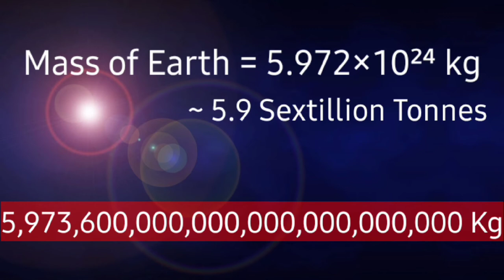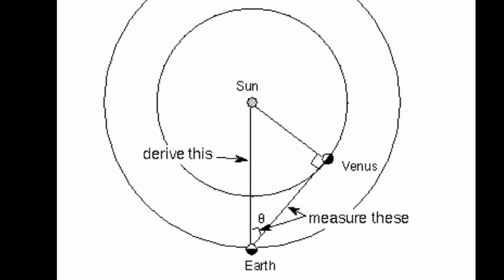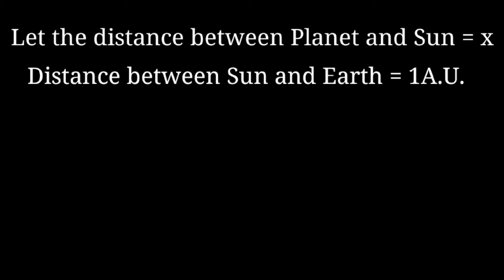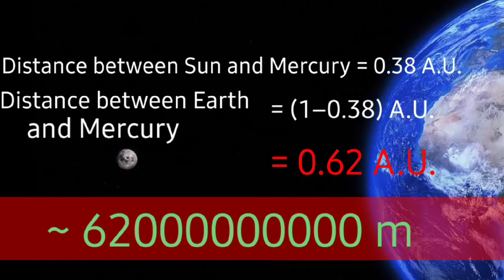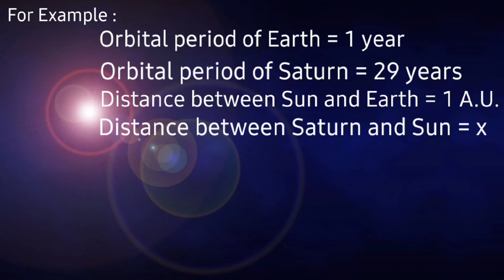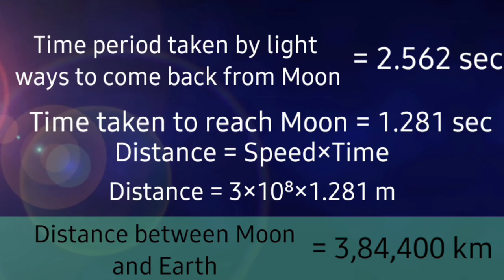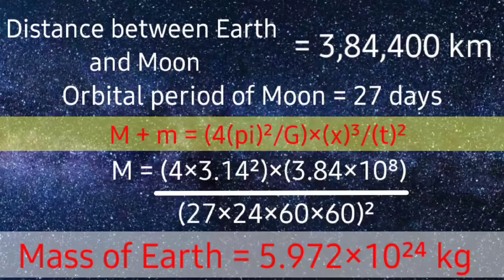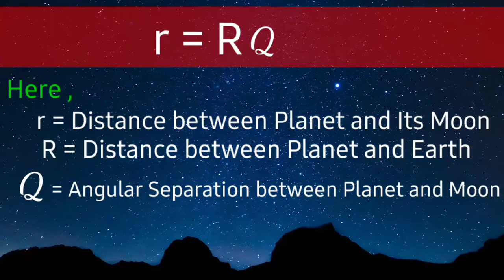पृथ्वी तथा अन्य ग्रहों का Mass कैसे मापा होगा ? | COSMIC ANATOMY | How to measure Mass of Planet ?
Hello!
Dear Science lovers,
This is Naveen welcomes you in "COSMIC ANATOMY – It's not the Analysis, it's Anatomy." In this platform you will get all information about our space and our planet which is full of mysteries. So let's start our new mysterious journey.

It seems like that to measure the mass of Earth and other celestial objects is very difficult and needs more complicated mathematics with physics core concepts but in this video we measure the mass of planet by using very easy and understandable mathematics. This about the great scientists who gave the laws to find/measure of mass easily.
Nicolaus Copernicus (/koʊˈpɜːrnɪkəs, kə-/;[2][3][4] Polish: Mikołaj Kopernik;[b] German: Nikolaus Kopernikus; Niklas Koppernigk; 19 February 1473 – 24 May 1543) was a Renaissance-era mathematician and astronomer, who formulated a model of the universe that placed the Sun rather than Earth at the center of the universe, in all likelihood independently of Aristarchus of Samos, who had formulated such a model some eighteen centuries earlier.The publication of Copernicus' model in his book De revolutionibus orbium coelestium (On the Revolutions of the Celestial Spheres), just before his death in 1543, was a major event in the history of science, triggering the Copernican Revolution and making a pioneering contribution to the Scientific Revolution. Copernicus was born and died in Royal Prussia, a region that had been part of the Kingdom of Poland since 1466. A polyglot and polymath, he obtained a doctorate in canon law and was also a mathematician, astronomer, physician, classics scholar, translator, governor, diplomat, and economist. In 1517 he derived a quantity theory of money—a key concept in economics—and in 1519 he formulated an economic principle that later came to be called Gresham's law.

Johannes Kepler (/ˈkɛplər/;[1] German: [joˈhanəs ˈkɛplɐ, -nɛs -];[2][3] 27 December 1571 – 15 November 1630) was a German astronomer, mathematician, and astrologer. He is a key figure in the 17th-century scientific revolution, best known for his laws of planetary motion, and his books Astronomia nova, Harmonices Mundi, and Epitome Astronomiae Copernicanae. These works also provided one of the foundations for Newton's theory of universal gravitation. Kepler was a mathematics teacher at a seminary school in Graz, where he became an associate of Prince Hans Ulrich von Eggenberg. Later he became an assistant to the astronomer Tycho Brahe in Prague, and eventually the imperial mathematician to Emperor Rudolf II and his two successors Matthias and Ferdinand II. He also taught mathematics in Linz, and was an adviser to General Wallenstein. Additionally, he did fundamental work in the field of optics, invented an improved version of the refracting (or Keplerian) telescope, and was mentioned in the telescopic discoveries of his contemporary Galileo Galilei. He was a corresponding member of the Accademia dei Lincei in Rome. Kepler lived in an era when there was no clear distinction between astronomy and astrology, but there was a strong division between astronomy (a branch of mathematics within the liberal arts) and physics (a branch of natural philosophy). Kepler also incorporated religious arguments and reasoning into his work, motivated by the religious conviction and belief that God had created the world according to an intelligible plan that is accessible through the natural light of reason.

Sir Isaac Newton PRS (25 December 1642 – 20 March 1726/27[a]) was an English mathematician, physicist, astronomer, theologian, and author (described in his own day as a "natural philosopher") who is widely recognised as one of the most influential scientists of all time and as a key figure in the scientific revolution. His book Philosophiæ Naturalis Principia Mathematica (Mathematical Principles of Natural Philosophy), first published in 1687, laid the foundations of classical mechanics. Newton also made seminal contributions to optics, and shares credit with Gottfried Wilhelm Leibniz for developing the infinitesimal calculus. In Principia, Newton formulated the laws of motion and universal gravitation that formed the dominant scientific viewpoint until it was superseded by the theory of relativity.

MUSIC CREDIT